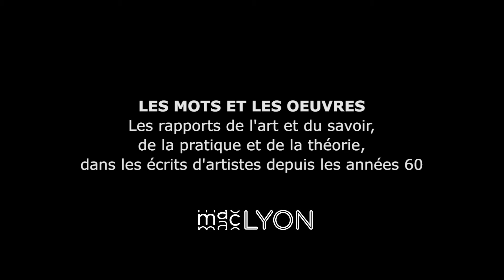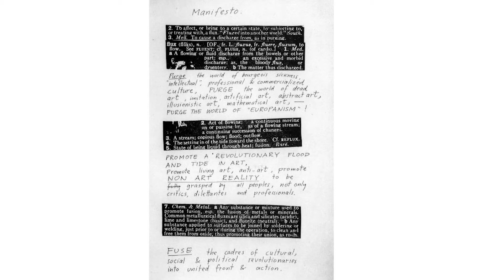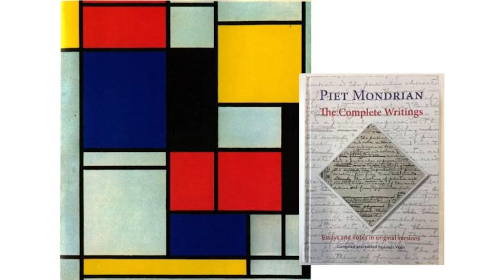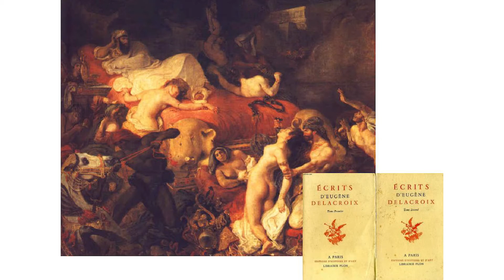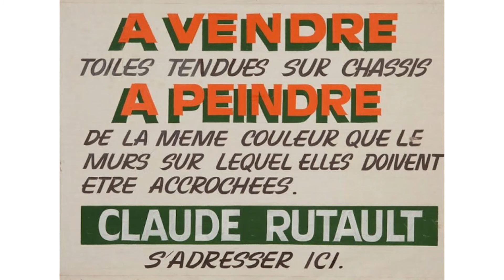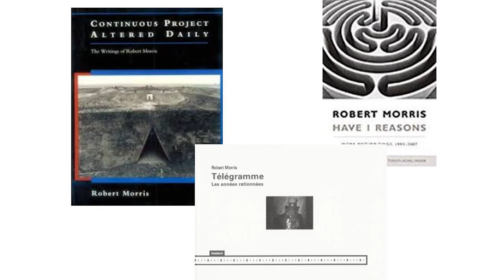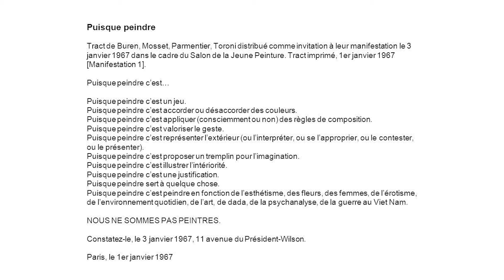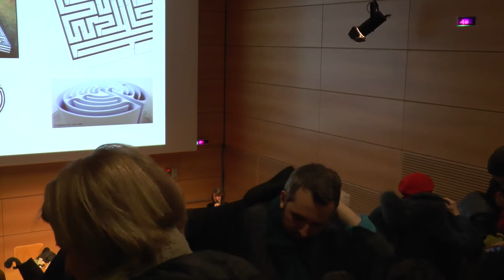Les mots et les œuvres par Sally Bonn #1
"Les mots et les œuvres"
Master Class avec Sally Bonn
Pour aborder la création contemporaine à partir des pratiques d’écriture des artistes.

Spécialiste des écrits d’artistes, Sally Bonn est invitée à mener le cycle de Master Class 2018 au musée. À partir d’exemples américains (Robert Morris, Robert Smithson...) ou européens (Daniel Buren, Claude Rutault, Michelangelo Pistoletto ou Giuseppe Penone…) des œuvres fondatrices sont analysées, en trois séances

#1. Les rapports de l’art et du savoir, de la pratique et de la théorie, dans les écrits d’artistes depuis les années 60 - Mercredi 21 mars 2018.

Si les artistes ont toujours (bien que diversement) écrit, les années 60 ont vu apparaître de nouvelles pratiques d’écriture aussi bien théoriques et critiques que littéraires voire poétiques. Ces nouvelles formes d’écriture apparaissent dans un contexte théorique fort (Roland Barthes, Michel Foucault entre autres) auquel elles répondent.